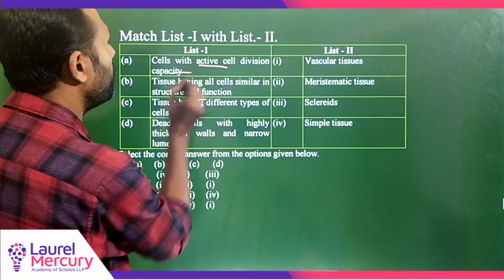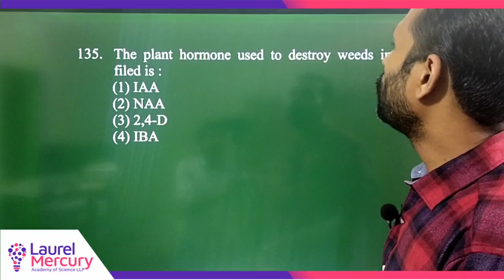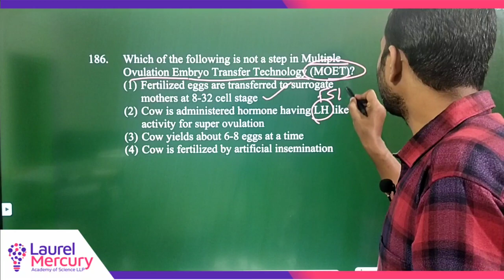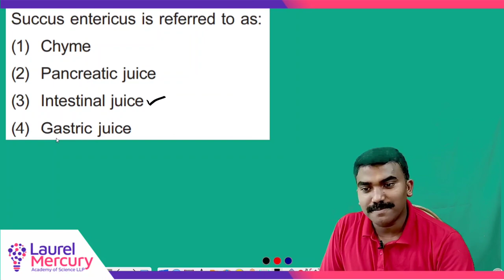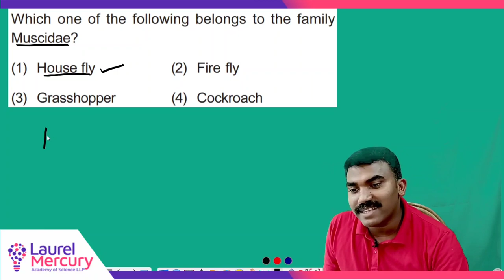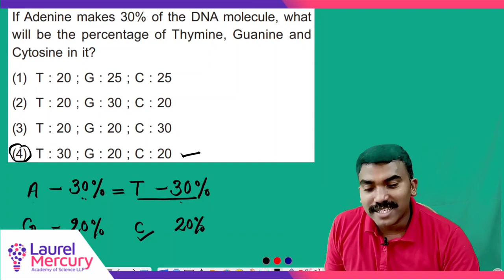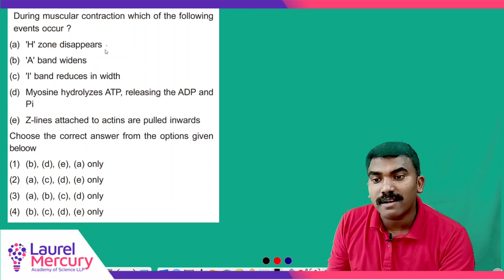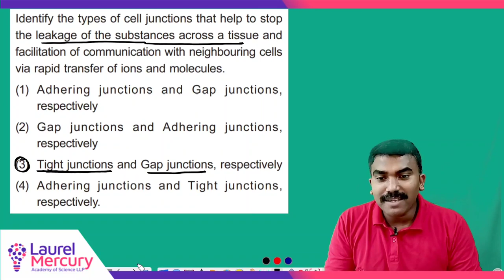NEET 2021- BIOLOGY QUESTIONS DISCUSSION I SD Sir and SH sir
NEET Solutions l detailed solution complete MCQ solving Question discussion complete question discussion need 2021 discussion physics discussion biology discussion Zoology discussion Botany discussion CK solving complete the questions solving￼